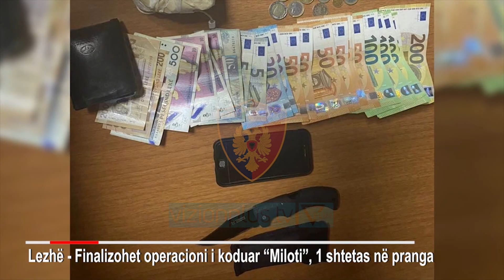Kapen dy mina me telekomande - Vizion Plus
Nje 38 vjecar nga Sukthi eshte arrestuar nga policia e Kurbinit, pasi i jane gjetur 2 mina me telekomande. Blute e kurbinit bene te ditur se, pas nje hetimi 3 javor, eshte arritur te parandalohet nje rast i trafikimit te municioneve te rrezikshme me shpërthim në distancë.Minat ishin të lidhura me aparat celular, gati per tu perdorur. Nderkohe, 38 vjecarit iu gjet edhe një thikë, nje mije euro si dhe aparate celularë.Policia dyshon se edhe persona te tjere jane perfshire ne kete veprimtari kriminale.